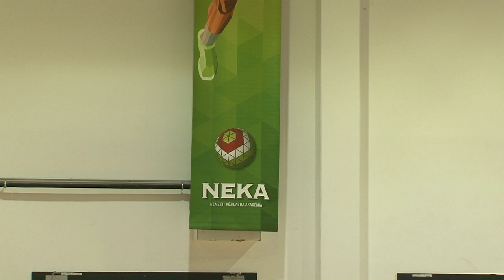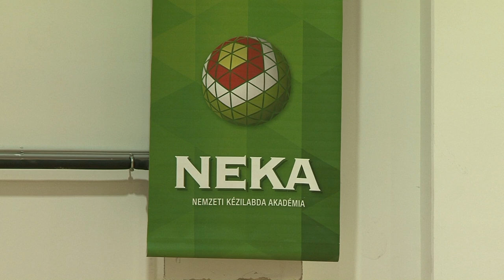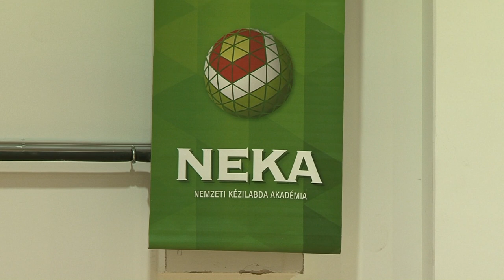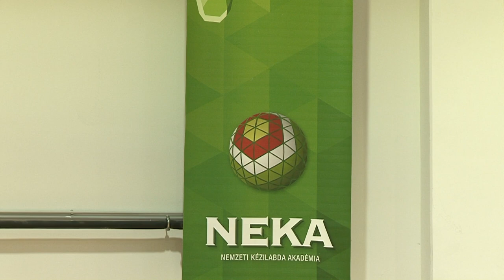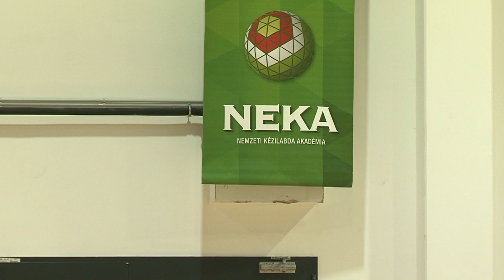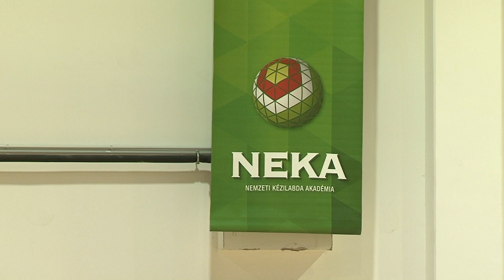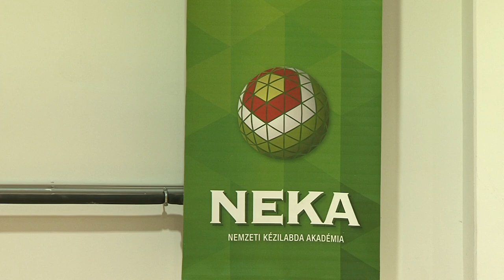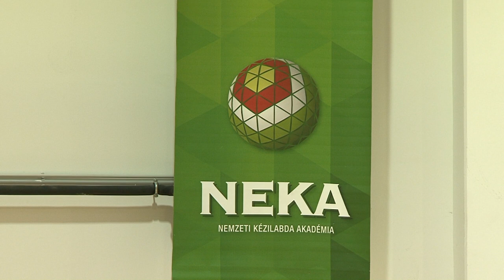Sulikézi fesztivál 2018. Balatonboglár 1. nap. 3. pálya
Az MKSZ és a 24-es körzet TV élő közvetítése Balatonboglárról. NEKA Csarnok 8630 Balatonboglár Gaál Gaszton utca 58.